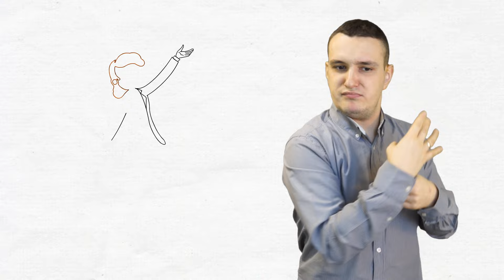Szukasz pracy? Uważaj co robisz w sieci (Tłumaczenie na Język Migowy - PJM)